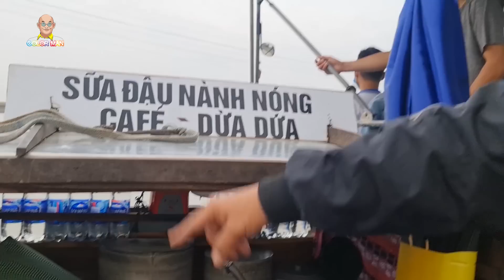Chợ nổi Cái Răng dậy sóng với màn rao bán CÀ PHÊ KHO của Color Man !!!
Quý vị và các bạn thân mến, Color Man cùng đoàn ngày hôm  nay có dịp ngao du trên sóng nước miền Tây và ghé thăm chợ nổi Cái Răng. Đây là một khu chợ vô cùng độc đáo của thành phố Cần Thơ, với các mặt hàng được trao đổi, buôn bán ngay trên mặt nước. Đặc biệt hơn ngày hôm nay Color Man được biết đến một loại thức uống cực lạ, đó là cà phê kho. Nghe tên là đã thấy hấp dẫn rồi, đúng không bà con cô bác? Cả đoàn của Color Man ai cũng thích thú khi chiếc ghe bán cà phê cặp vào mạn thuyền. Ngoài cà phê kho thì ở chợ nổi Cái Răng còn có rất nhiều ghe thuyền phục vụ đủ loại món ăn. Quý vị khán giả yêu thương vùng đất miền Tây hãy thử một lần ghé tham chợ nổi trứ danh của vùng đất Tây Đô kiều diễm này nhé.